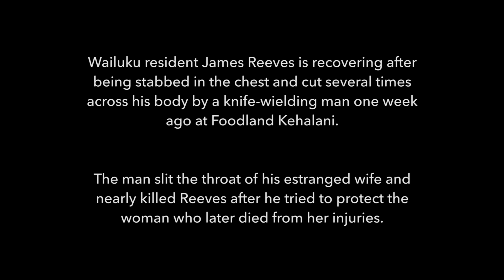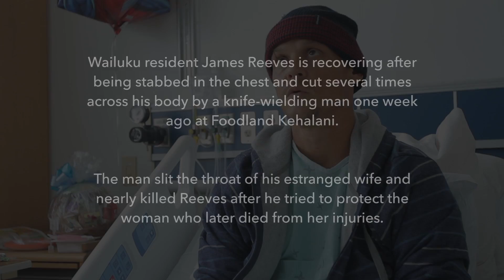Foodland Stabbing Victim Speaks Out | The Maui News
Produced by Chris Sugidono